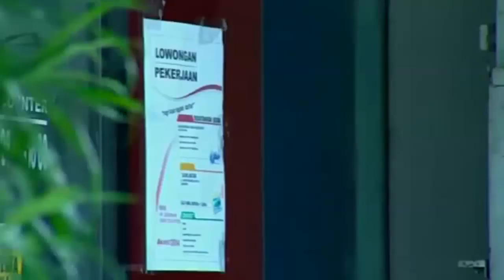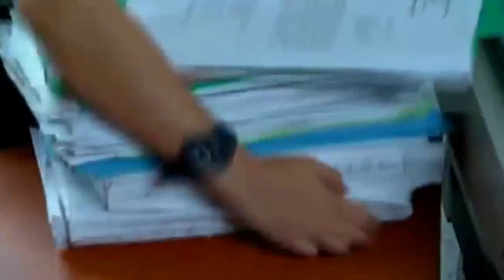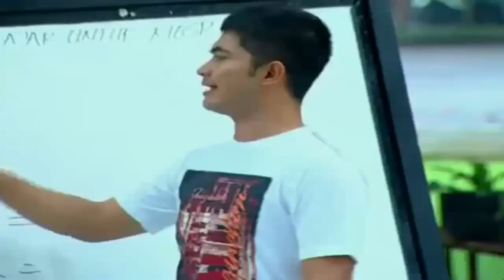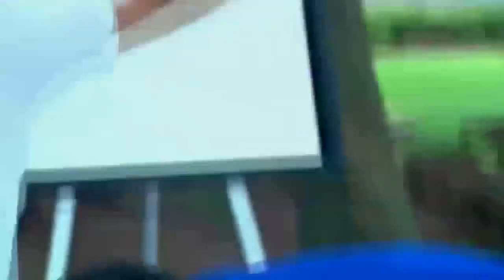LARASATI NUGROHO - Cintaku Di Curi Kamu